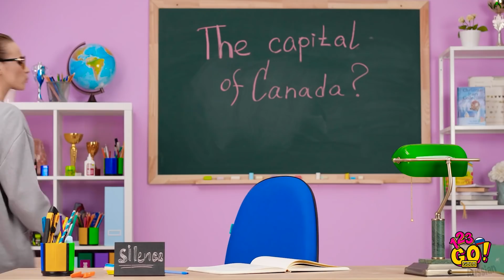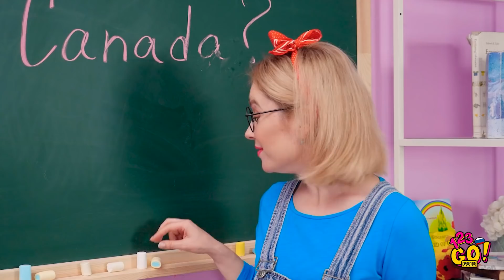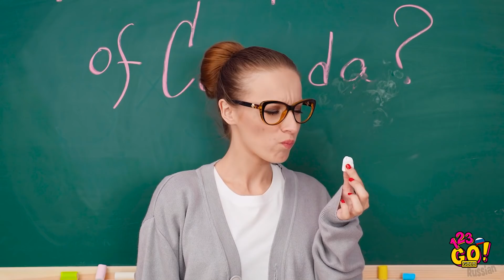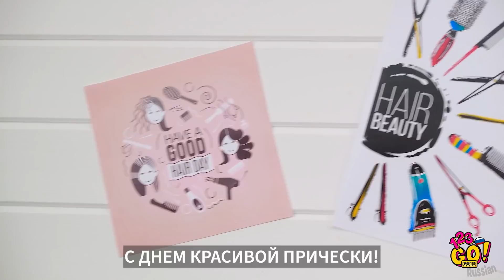ОТПАДНЫЕ ИДЕИ ТАЙНИКОВ || Проносим еду куда угодно с 123 GO! GOLD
Хотите пронести снеки куда угодно? Проще простого! Встречайте крутые советы от профессионалов!
Эти трюки помогут в уйме ситуаций! Научитесь прятать лакомства от родителей; брата/сестры; друзей и, даже, от учителя!
Скорее попробуйте наши задумки в реале!
До скорых встреч, и - удачи!